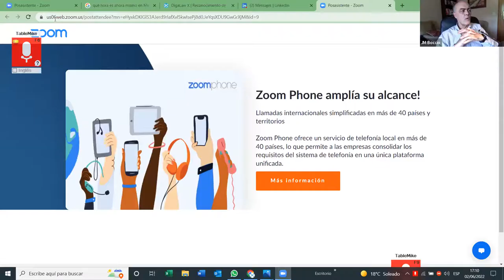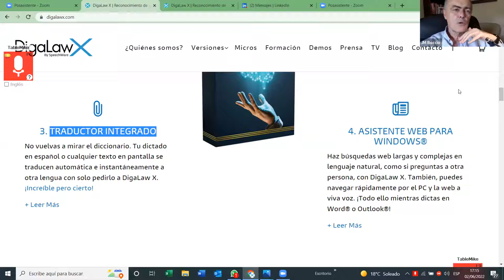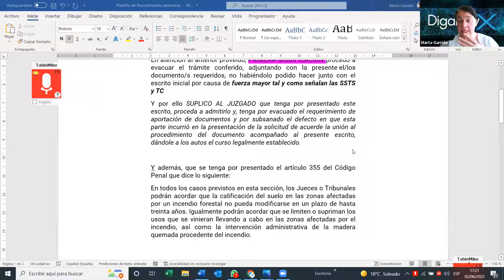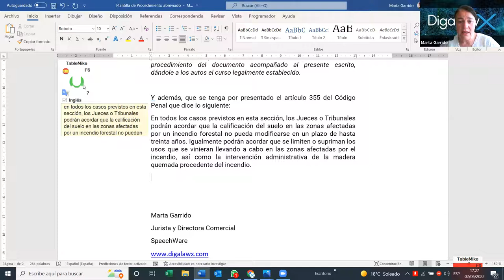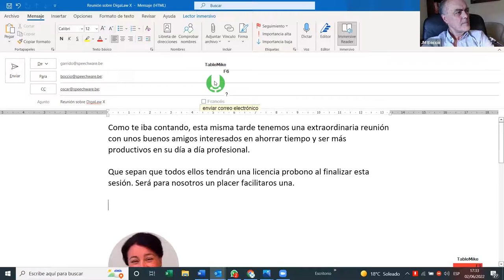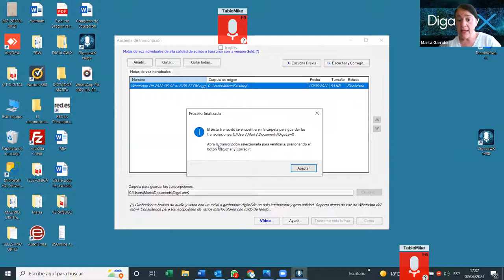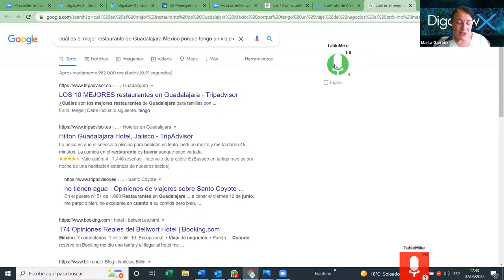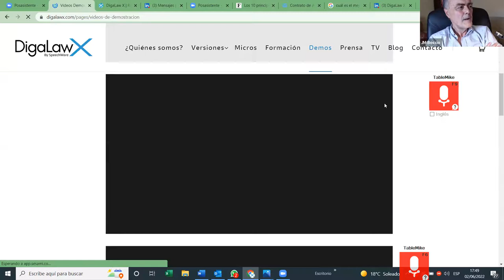Sistema de reconocimiento de voz y traducción automática con IA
Marta Garrido y  Jesus María Boccio